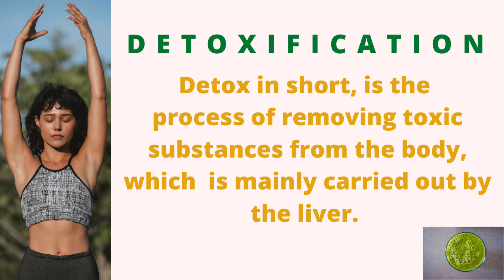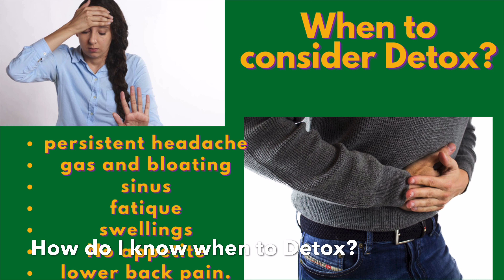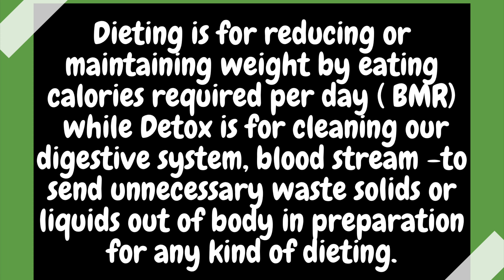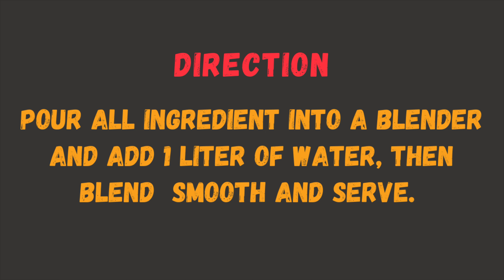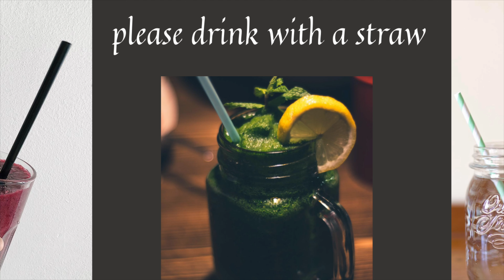HOW TO MAKE THE BEST NATURAL JUICE FOR DETOXING | WHY YOU SHOULD DETOX YOURSELF.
In this video, I shared my knowledge and experience of detoxing for five years, I am sharing my knowledge of why detoxing is important for everyone.

Try it yourself and be free. It should be taken 3 - 4 days every month.